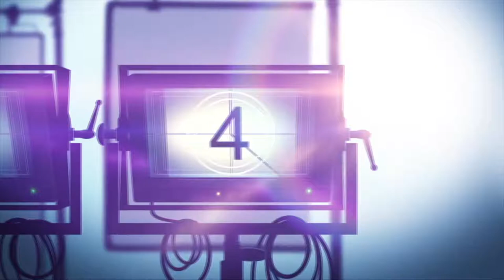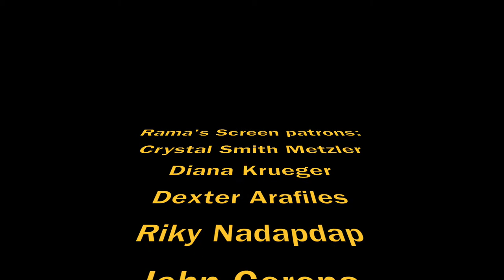My LAFF 2018 Interview with Roger Bart, John Stimpson & Geoffrey Taylor | 'GHOST LIGHT'